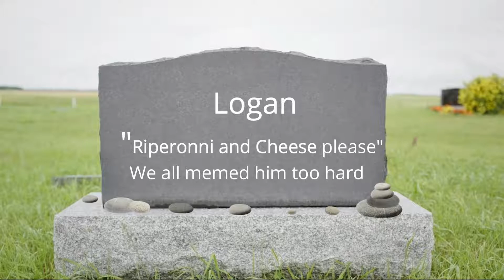Fortnite's Happy Helpers 3: The Beloved Deaths